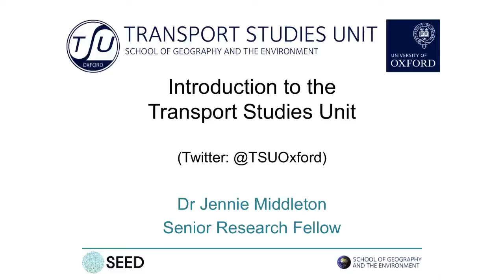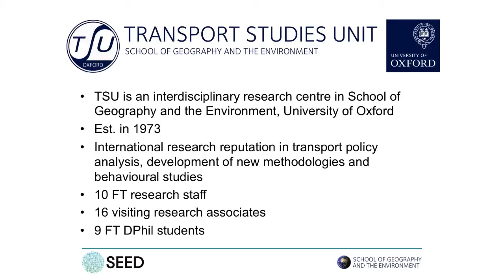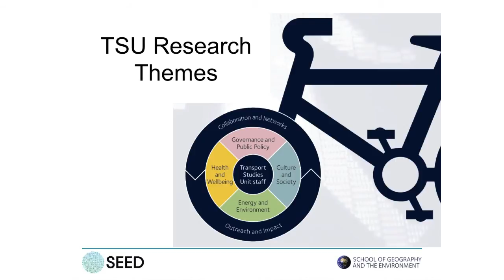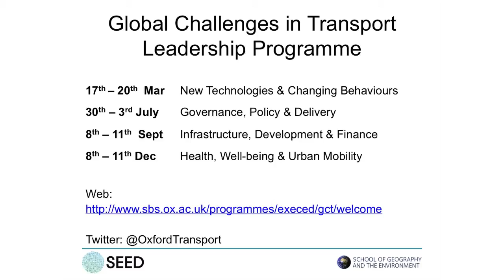SEED 2015: Overview of the Transport Studies Unit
Dr Jennie Middleton provides an overview of the Transport Studies Unit - a research institute at the School of Geography and the Environment, Oxford.

Speedy Expertise, Exchange and Discussion: On Thursday 15 January 2015, over 120 members of the School gathered to listen to a series of short, TED-style talks providing overviews of the School’s three research institutes, five research clusters and highlights of their current research.